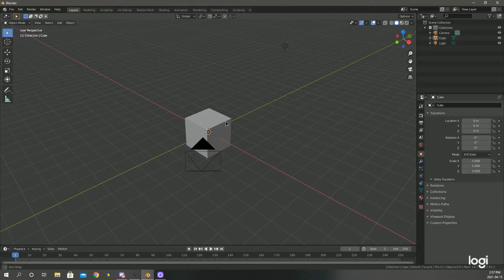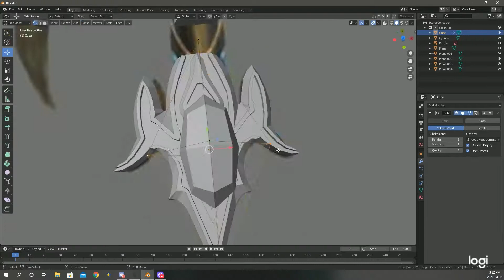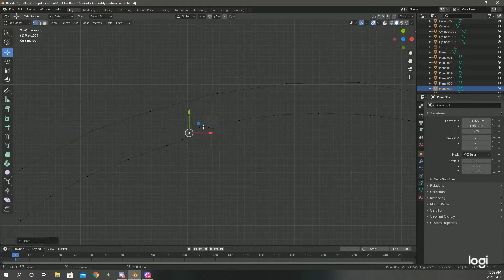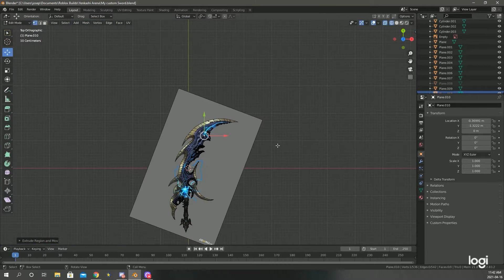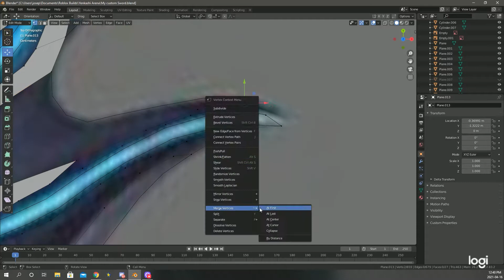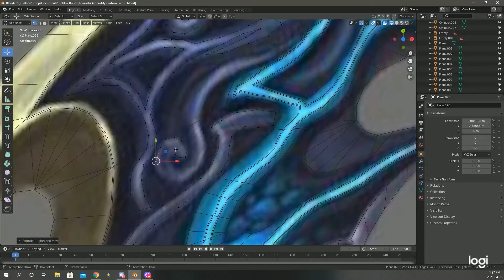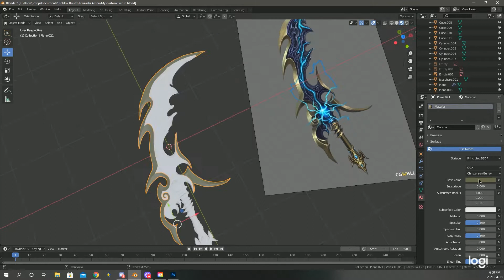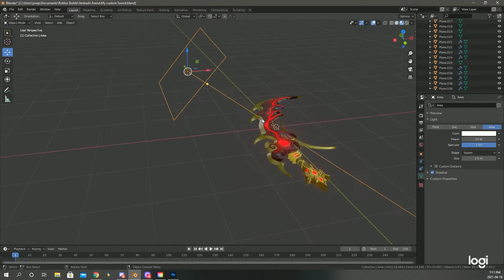3D Sword Modeling Using Blender | 100 Subscriber Special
Description 💬
Personal custom weapon I made for myself (for Final Universe)!!
Thanks for the 100 subs, appreciate all of you for watching my content!!!

Commission💰
Final Universe  (Roblox)

[0:00] ➤Modeling
[7:30​​​​​​​​​​​​] ➤Cinematic